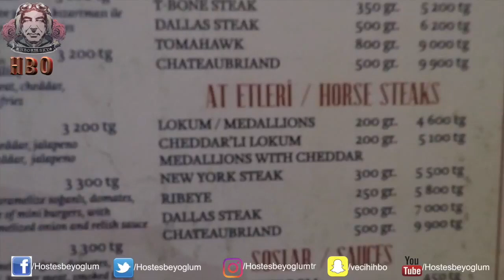KAZAKİSTAN’DA NUSRET OLDUM | At Eti Satan Restoran Almata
Ben Ahmet Kolik..Kanalımda sizlerle dünyanın farklı ülkelerine seyahat ederek gezi vlogları paylaşıyor olacağım. Aynı zamanda aile babası olarak çocuklarımla yaptığım eğlenceli etkinlik ve gezi videolarını da sıkılmadan izleyeceğinizi düşünüyorum. Hep birlikte dünya turu yapıp farklı şehirleri keşfedeceğiz, etkinlikler yapıp, gezilerle eğleneceğiz.